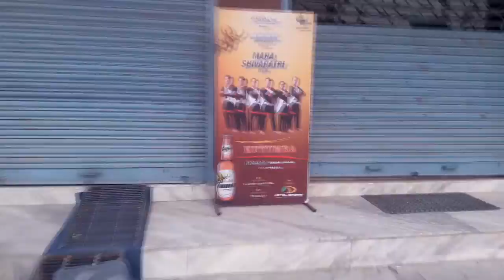Travel Diaries URLABARI, MORANG With KUTUMBA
My Travel Diaries to URLABARI, MORANG With KUTUMBA on February 13th on the occasion of Maha Shivaratri, 2018.